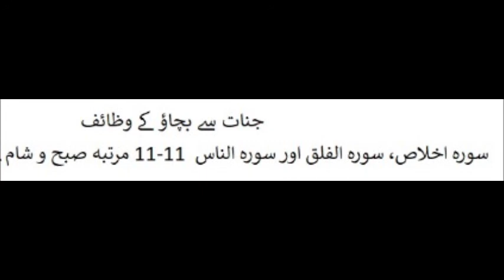jinnat se hifazat